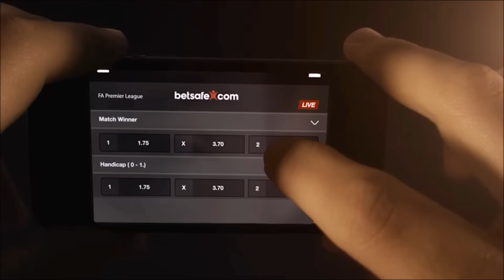2015-09-08 Amar-Rungsted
Målene fra 1/8-finalen i pokalturneringen 2015/16 mellem Amar Jets og Rungsted Ishockey.